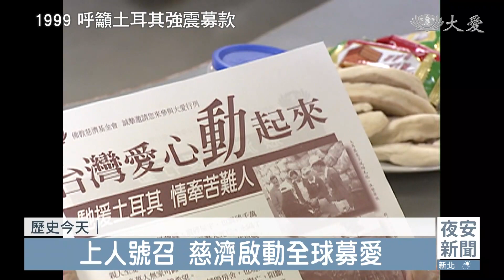0828慈濟歷史上的今天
1999年8月17日，土耳其遭逢7.6強震，造成近4萬人死亡，慈濟展開全球街頭募款，讓愛心動起來。2016年8月，義大利中部古城遭逢6.2強震，造成296人死亡，志工隨即勘災發放，協助災民度過難關。

義大利志工 潘雅倩：「後方這是一個醫院，也是唯一這個城鎮的醫院。」

●2016年8月28日 義大利中部古城地震賑災

24日規模6.2強震，道路柔腸寸斷，房舍傾倒成廢墟，紅色警戒區的阿馬特里切，現場搜救行動尚未結束，慈濟獲准勘災，13位來自義大利和德國志工進入重災區。

義大利志工 潘雅倩：「(那邊)有搜救人員的地方，就是整個教堂直接倒塌的地方。」

神父：「唯一能將各個宗教以及種族聚集且連結的力量，就是愛。」

地震造成當地296人死亡，388人受傷，災民暫時以帳棚為家。

3個月後，12月17日，時序已入冬，來自歐洲9國，38位慈濟志工，再度跨國送來祝福。

時任駐梵蒂岡大使 李世明：「(我是)很早就跟慈濟結緣，上人告訴我，慈濟在全世界做所有的事情，都是心懷台灣。」

凜冽的氣候裡，提供327受災戶現金支票紓困，372條毛毯度難關。

德國慈濟志工 陳樹微：「感恩我們一直都陪伴他們，沒有忘記他們，就把我們當作是一家人。」

●1999年8月28日 呼籲土耳其強震募款

證嚴上人開示(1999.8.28)：「普天之下，這麼多的災難，天災人禍，我們要提出了同情心、大愛的心，救濟土耳其、科索沃啊，還有國際間很多的，我們還在進行中的中美洲(賑災)。」

8月17日規模7.6強震，造成土耳其近4萬人死亡，60萬人無家可歸，上人號召下，慈濟啟動全球募愛。

慈濟志工：「愛心動起來，馳援土耳其，情牽苦難人，我們警察的愛心也動起來。」

員警：「天災這種事無法避免，對不對，所以說我們要本著這種人飢己飢的精神來救濟他們。」

中華郵政主管：「假設我們每個員工都發心捐出100元的話，們認為如果達到1/3，就有100萬的數目。」

義賣動員，匯聚愛心。

豆花店老闆娘 周淑芬：「我如果捐也是沒有辦法捐很多，我想說利用豆花來影響大家說，我請你們吃豆花，你們幫我捐錢。」

志工走入街頭。

慈青：「看到這個箱子越來越重，我們心情就越來越快樂，這代表說台灣人民的愛心很夠。」

慈大學生：「假日出來希望沿街募款這樣，希望老闆能10塊也不嫌少。」

慈濟志工：「功德無量，阿彌陀佛。」

台大醫學院博士生 曾啟育：「我覺得我們做這些愛心的活動，或是慈善活動，也沒有所謂身分的高低。」

時任慈濟基金會宗教處主任 黃思賢：「我們可以帶動全國民眾，愛心凝聚起來以後，台灣的福報就會大了，台灣的善業就會循環了。」

不僅台灣，各國響應，無私相助，跨越國界與宗教，開啟慈濟援助土耳其因緣。